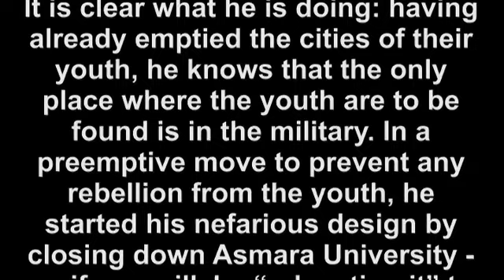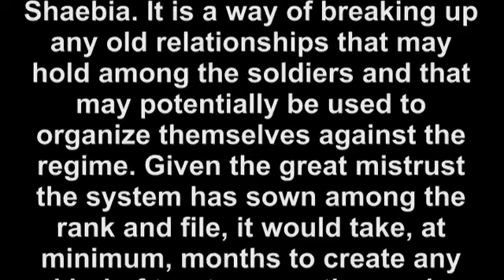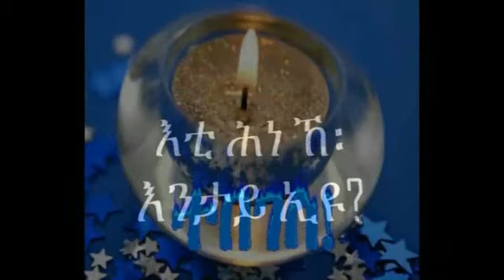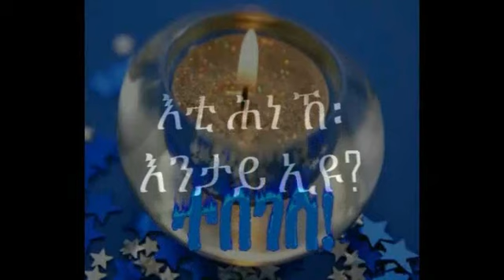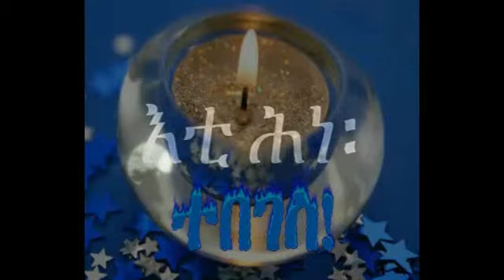Hot news from Radio Erena - Eritrean Military units to be relocated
There is important news from Radio Erena Feb 17th, 2011 concerning the military in Eritrea. The tyrant, alarmed by what is going on in the neighborhood, is taking every preemptive move imaginable to prevent Egyptian style uprising in the streets of Asmara. There are three important aspects to the news:

(a) Relocating: The tyrant has ordered the military stationed in cities across Eritrea (including Asmara) to be relocated in villages outside. For instance, in the case of Asmara, among the villages mentioned for relocation are: Milezanay, Adi-Gebru, Weqrti, etc. It is clear what he is doing: having already emptied the cities of their youth, he knows that the only place where the youth are to be found is in the military. In a preemptive move to prevent any rebellion from the youth, he started his nefarious design by closing down Asmara University -- or, if you will, by "relocating it" to Mai-Nefhi. Now, he has to do the same thing even with the military: he is relocating the military to the countryside, away from the urban areas where any unrest will have its maximum effect.

(b) Movement constraint: the dilemma that Isaias has with the military now is that while fearing it for the youth concentration in it, he is also dependent on it for his survival. In case anything happens inside Asmara, he will have to station them close to the city, but yet far enough to feel safe from its mischief. But in case it becomes too close for comfort, he has also order a constraint in the military's movement.

(c) Reshuffling: The third aspect of the news is that he has ordered the reshuffling of the entire army. This is an old and tried method of Shaebia. It is a way of breaking up any old relationships that may hold among the soldiers and that may potentially be used to organize themselves against the regime. Given the great mistrust the system has sown among the rank and file, it would take, at minimum, months to create any kind of trust among the newly reshuffled. And this is exactly what reshuffling is meant to do: buy him time!